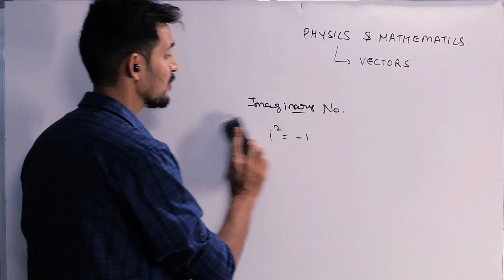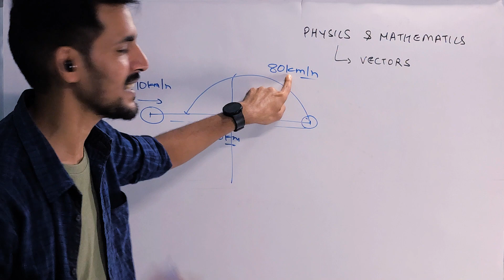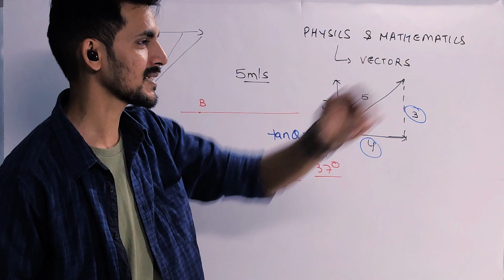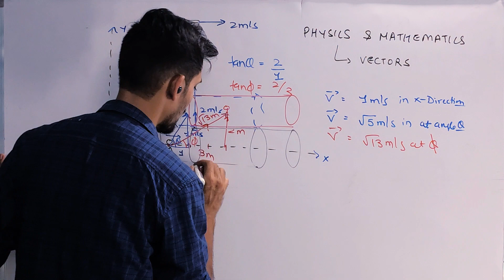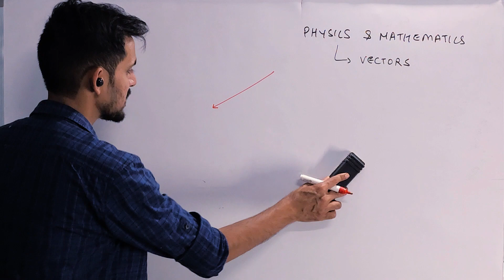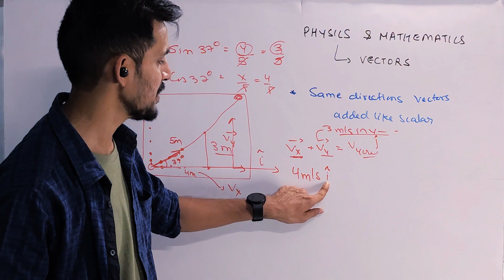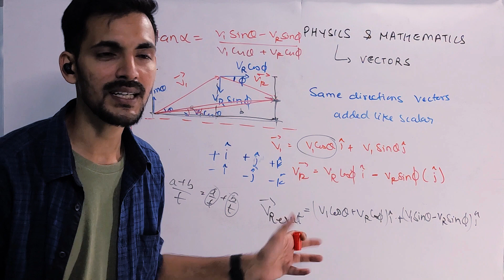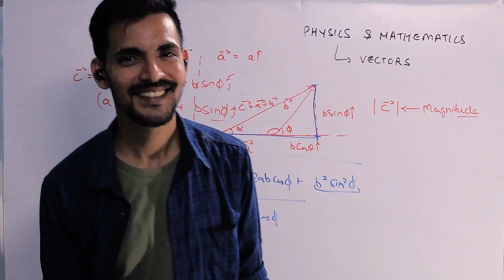VECTOR | It's true concept and discovery in our nature | Class 11 physics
"Hey everyone! Are you looking for a fun and effective way to learn new skills and knowledge? Our educational app is just what you need! With a wide range of courses and interactive features, you can learn at your own pace and level up your skills. 📚📲

About STEM VEDAS
STEM VEDAS is an innovative institute that focuses on providing a unique and practical learning experience to students. At STEM VEDAS, students are exposed to the wonders of nature and the laws that govern them. They are encouraged to observe and ask the right questions to gain a deep understanding of the world around them.

The institute's primary objective is to make knowledge accessible to everyone, irrespective of their background or socio-economic status. STEM VEDAS believes that education should be a fun and enjoyable experience, and students should be encouraged to learn and explore at their own pace.

STEM VEDAS is committed to providing the right kind of education that helps students develop a mindset of creativity and innovation. The institute believes in empowering students to be future-proof, not just for jobs but also for their own business and their own dreams.

The unique approach of STEM VEDAS is to combine academic knowledge with practical experience. Students are encouraged to experiment and create, to develop their critical thinking and problem-solving skills. The institute strives to provide a conducive environment for learning and growth, where students can explore their interests and hone their talents.

In conclusion, STEM VEDAS is an institute that is dedicated to providing the right kind of education to students. The institute's unique approach to learning aims to make education fun, accessible, and future-proof, by encouraging students to develop a mindset of creativity and innovation.